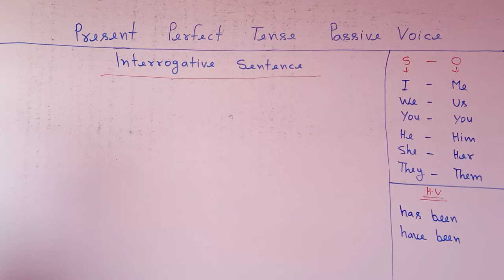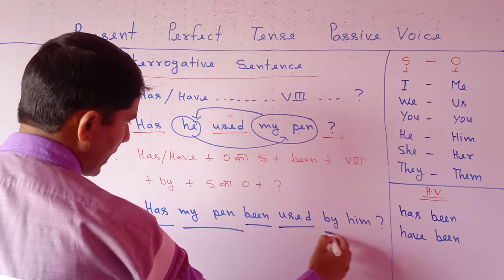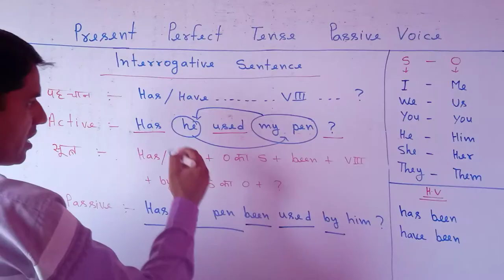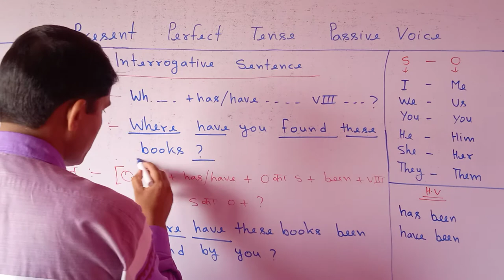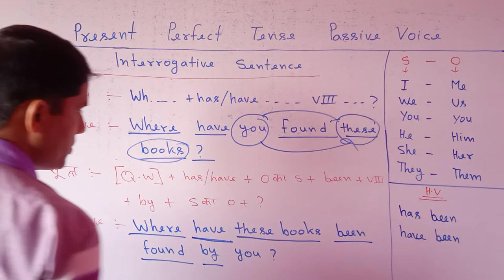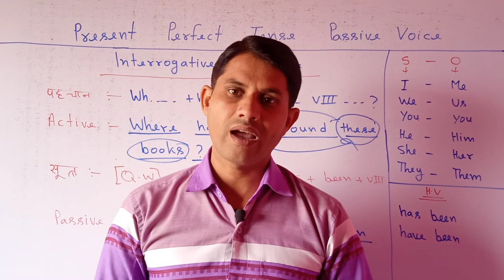Present perfect tense ka passive voice | Present perfect tense passive voice part - 2 .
Hi ! I'm shrikant Singh & today we'll learn Present perfect tense ka passive voice . Present perfect tense passive voice part - 2 .

About video :
     Present perfect Tense Passive Voice
पहचान :- Has / Have. VIII. ?
H.V :- Has been / Have been
Verb Form :- VIII
सूत्र :- Has/Have + O का S + been + V3 ... + by + S का O + ?

🙏 JAY HIND 🇮🇳 .